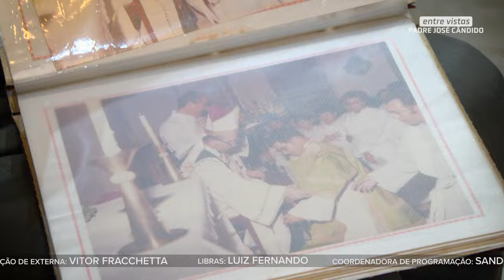PADRE JOSÉ CÂNDIDO | Entre Vistas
Nessa edição do EntreVistas, conhecemos a história do Padre José Cândido! 💙

👉Numa jornada de Minas a São José dos Campos aos 22 anos, guiada pelo estudo e pelo pastoral até o chamado ao sacerdócio.

🌟🙏 Conheça a história do Padre José Cândido que revela a trajetória, conexão com a cidade e os frutos de seu trabalho pastoral.

Acompanhe essa inspiradora história!